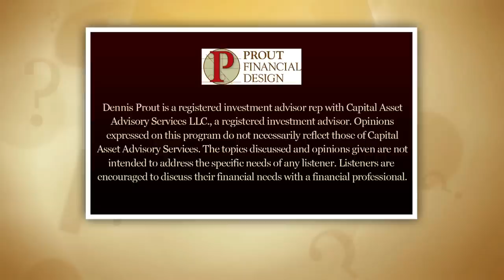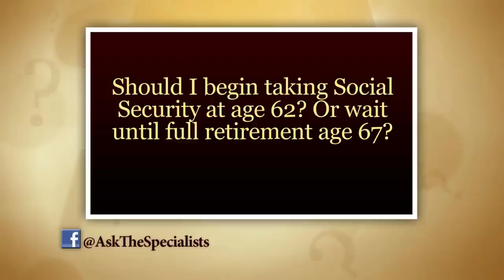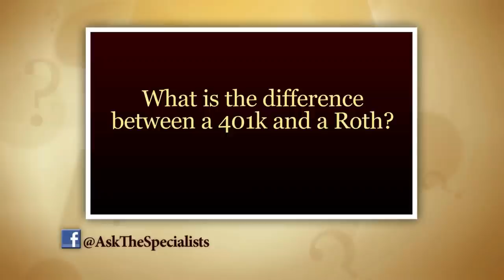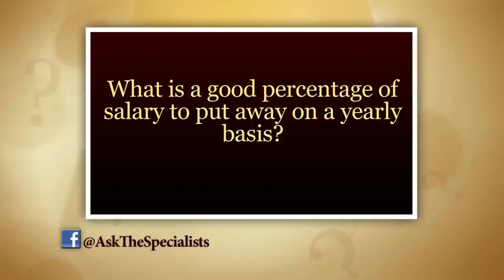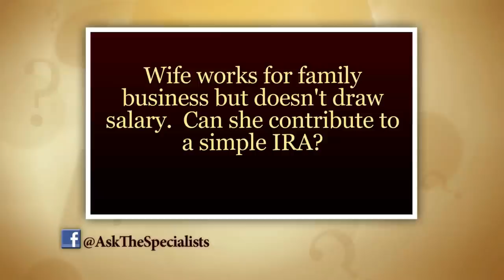Ask The Specialists: Financial Planners - October 30th, 2014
Ask The Specialists: Financial Planners

This weekly live program allows you to ask anonymous questions
to our in-studio specialists every Thursday night.

Our specialists include doctors, lawyers, realtors, builders, gardeners, CPAs, small business specialists, senior care specialists, home energy specialists and more.

Contact the Producer, Stefanie Mills